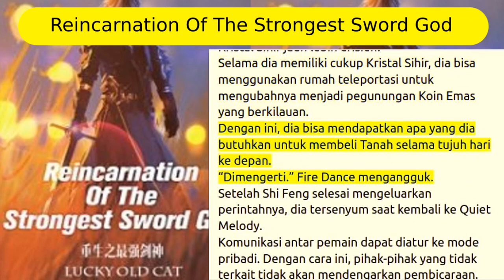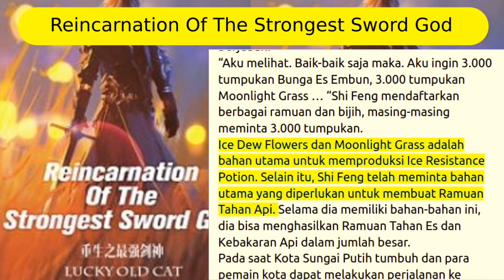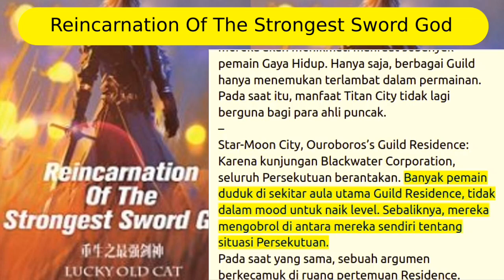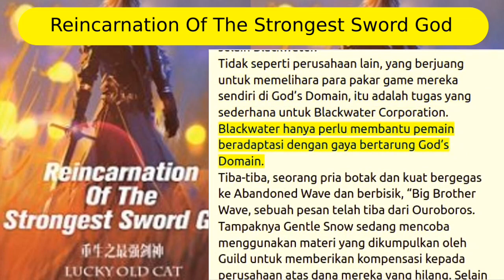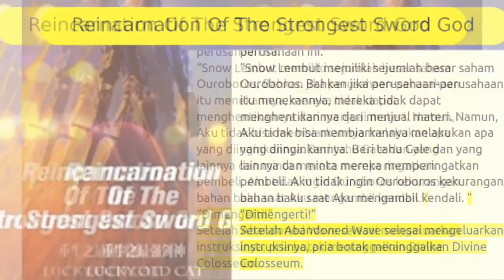reincarnation of the strongest sword god 966+967+968+969+970 streaming novel online bahasa Indonesia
terimakasih...

sinopsis :

Mulai lagi dari awal, dia telah memasuki 'permainan hidup' ini lagi untuk mengendalikan nasibnya sendiri. Kali ini, dia tidak akan dikendalikan oleh orang lain. Sebelumnya Raja Pedang Level 200, dia akan naik ke puncak yang lebih tinggi dalam kehidupan ini. Metode untuk menghasilkan uang! Strategi menaklukkan penjara bawah tanah! Quests Legendaris! Lokasi jatuhnya peralatan! Teknik pertempuran yang belum ditemukan! Bahkan rahasia yang tidak diketahui oleh Penguji Beta, dia tahu semuanya. Perang besar-besaran, kemajuan kehidupan, memasuki Ketuhanan, pedang mencapai puncaknya, legenda tentang manusia yang menjadi Pedang telah dimulai.

daftar chapter update setiap hari jam 15.00WIB

baca juga novel yang lain :

martial god asura (mga) update setiap hari jam 09.00WIB

magic emperor (me) update setiap hari jam 12.00WIB